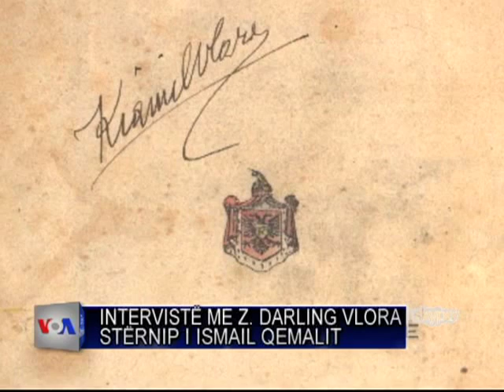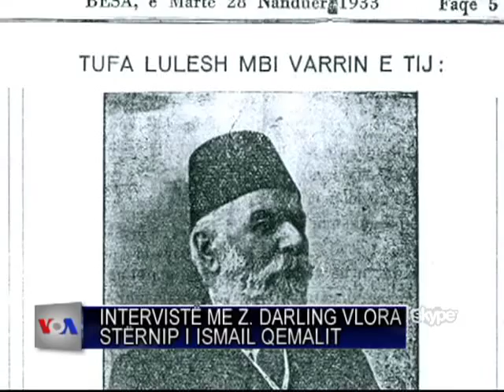Darling Vlora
Darling Vlora flet për stërgjyshin